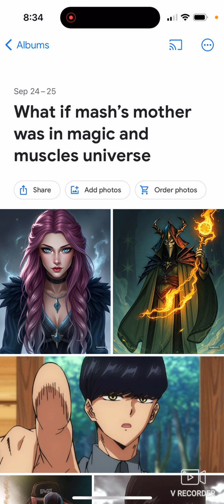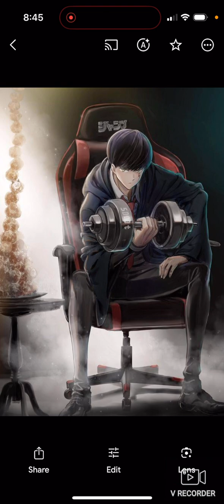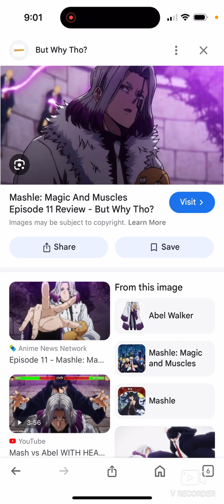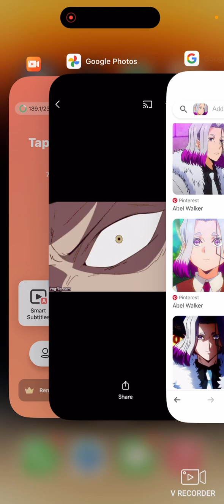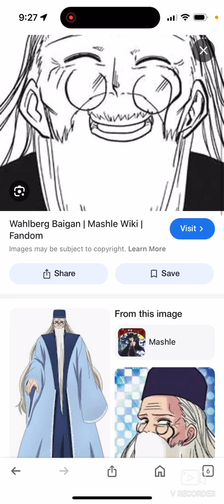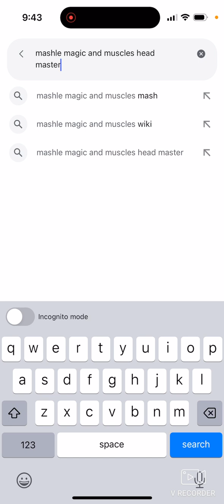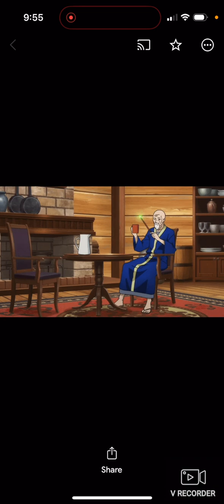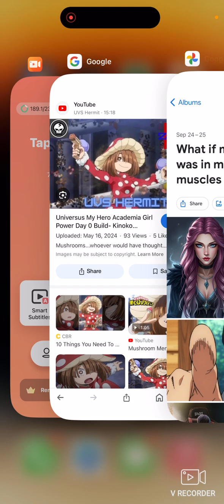What if mash’s mother was in magic and muscles universe (long full movie)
Please enjoy this long video. I tried to add details to this video.